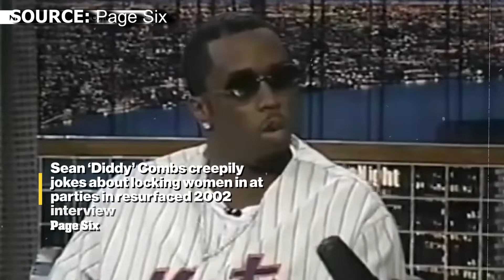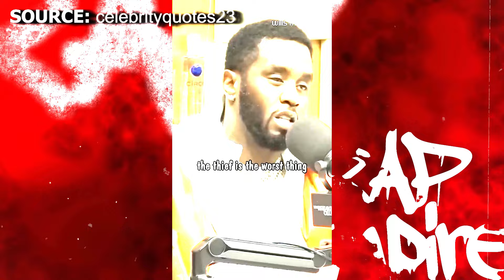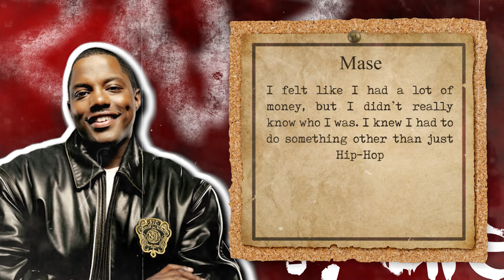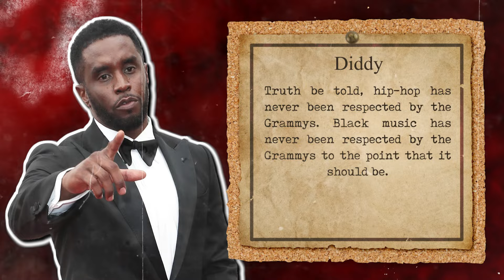The '8' Most HEATED Interview Moments With Diddy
What if I told you the Diddy we thought we knew might be hiding a much darker side? With Diddy now behind bars, his old interviews are making a comeback—and some of these clips could be the very evidence used against him in court. We know Sean "P. Diddy" Combs as the music mogul who ruled the industry, but these resurfaced videos show a side of him that no one saw coming.